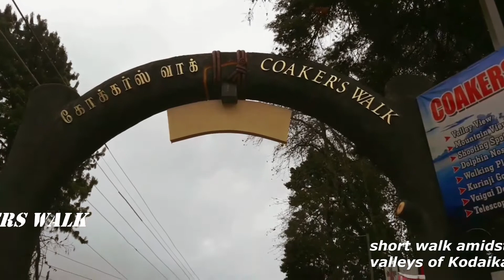Trip To Kodaikanal - One day Trip to Kodaikanal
Tourist Destinations to Visit in Kodaikanal. Right places to visit in Kodaikanal for One day Trip